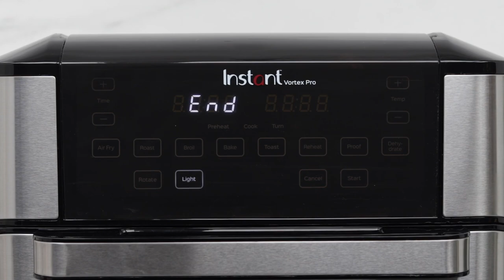Instant Vortex Pro - How to use Rotisserie